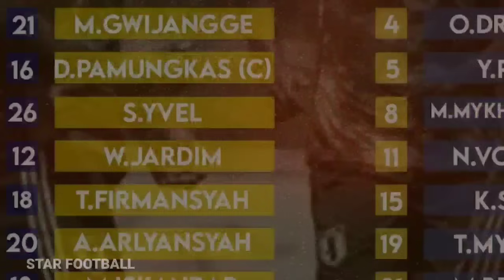Langsung Ambil Keputusan ! Teguran Keras Erik Tohir Bisa Ganti Kualitas Pelatih Jadi Asing Semua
Bermain Dengan Sistem Jaman Dulu ! Teguran Keras Erik Tohir Bisa Ganti Kualitas Pelatih Jadi Asing Semua